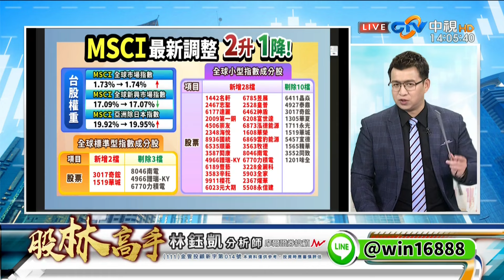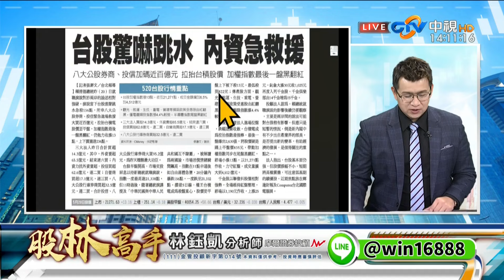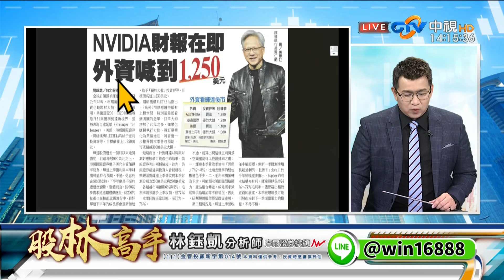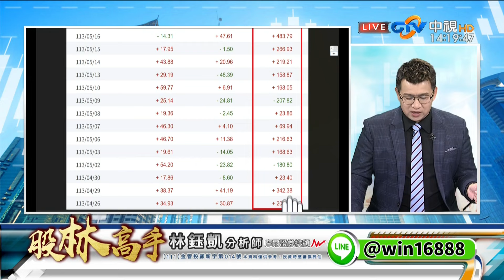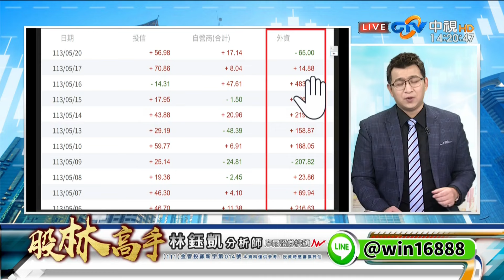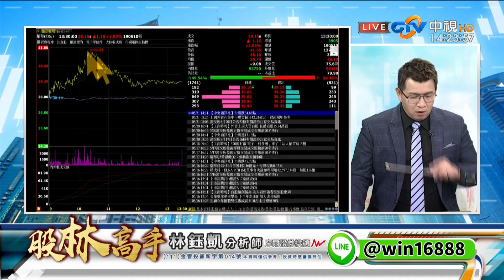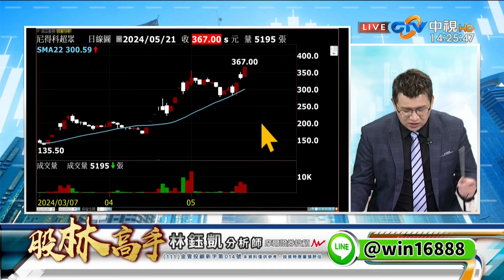中視【股林高手】20240521 林鈺凱：總統硬了 台股軟了 520當天沒大漲 520過後卻下跌 行情真的結束了嗎？